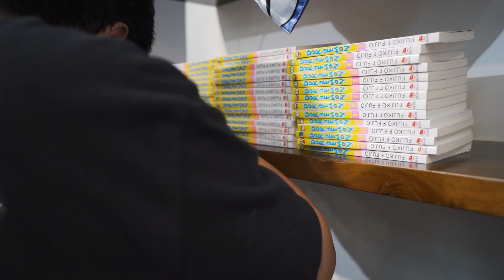Collectors collab Doraemon ở G-LAB và đôi giày Air Force 1 6868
Gần như mọi thứ bạn thấy trong video đều có ở